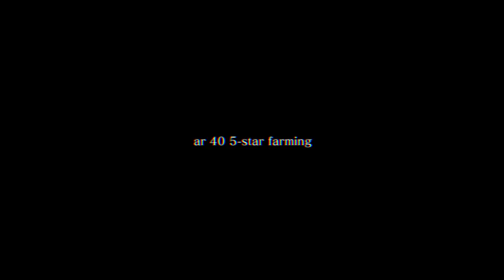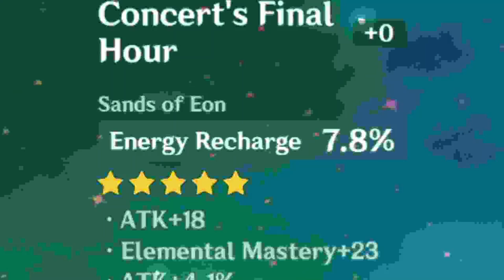I reached AR40 and farmed 5-STAR Artifacts in GENSHIN IMPACT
Finally reached Adventure Rank 40 and can now farm Domains and Bosses for 5-Star Artifacts.